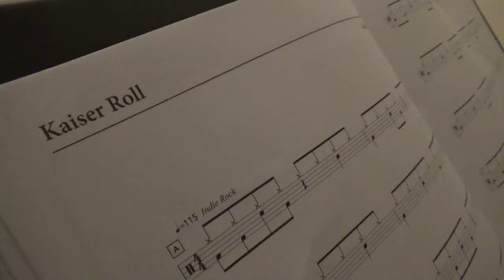PurpleSticks&Elephant22February performs 'Kaiser Roll' (Rockschool Grade Debut)